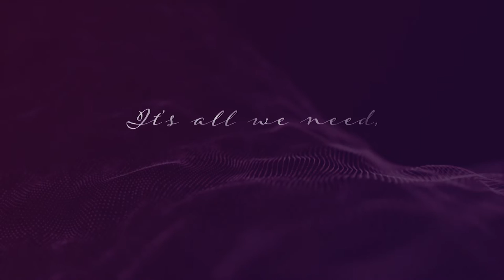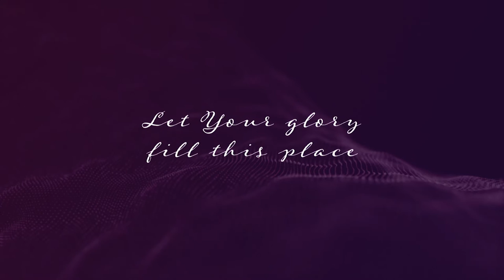Your Presence | Jamie Bollinger (Official Lyric Video)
SONG OUT EVERYWHERE!

Official Lyric Video for "Your Presence"

Produced by: Tony Ford
Mixed & Mastered by: Red Thread Studios
Written by: Jamie Bollinger
Lyric Video by: Worthwhile Media

Song                                               Your Presence
Artist                                             Jamie Bollinger
Single Release
Licensed to YouTube by CDBaby (on behalf of Jamie Bollinger); Jamie Bollinger Music (admin by Fun Attic Music, LLC); ASCAP

Category
Music